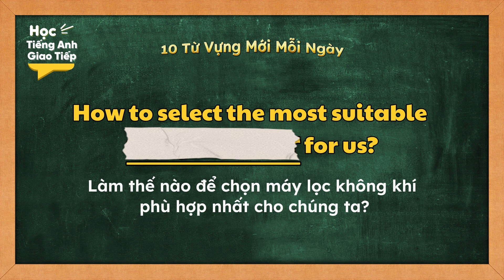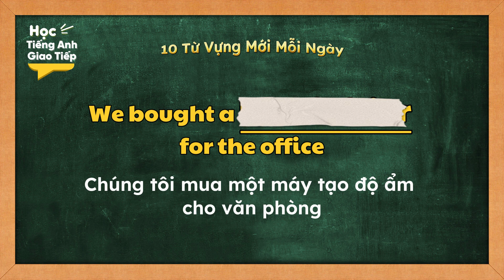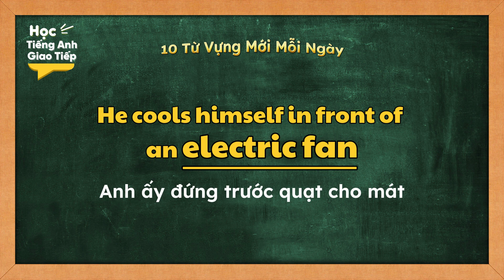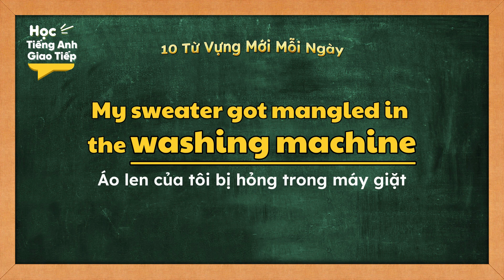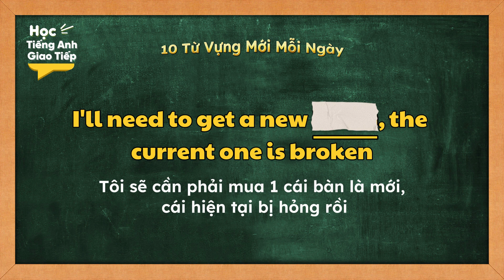10 Từ Vựng Tiếng Anh Mới Mỗi Ngày - Theo chủ đề | NGÀY 18 - ĐỒ ĐIỆN GIA DỤNG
10 Từ Vựng Tiếng Anh Mới Mỗi Ngày - Theo chủ đề | NGÀY 18 - ĐỒ ĐIỆN GIA DỤNG